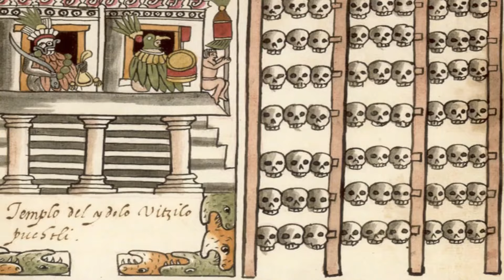Sebastián Toral, el conquistador negro héroe Felipe II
Bienvenidos a este rincón de la historia hispana tras la última frontera. Hoy quiero traerles la historia de uno de tantos conquistadores negros y españoles que demuestran como era la sociedad española de la época.

Si quieres conocer más historias de conquistadores negros y españoles puedes visitar nuestra web